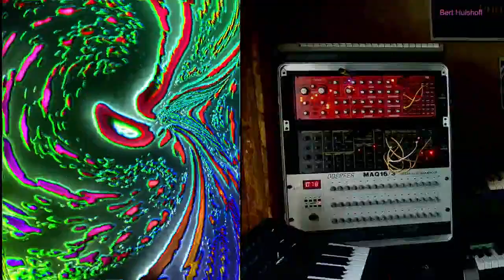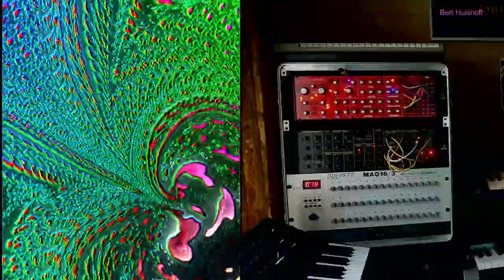2021 12 29 Bert Hulshoff waiting for replacements